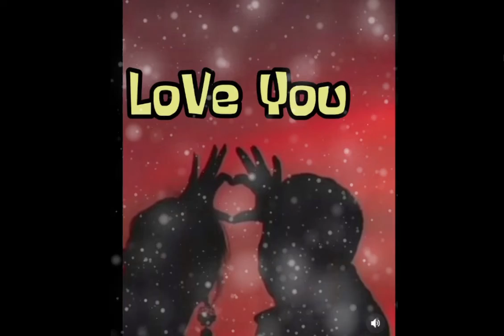Pyar Dobara Nahi Ho Sakta Sad HD Status | Filhal Song Status | WhatsApp Status